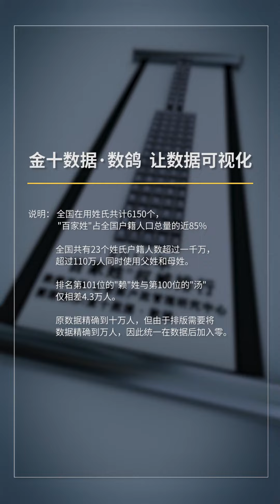2018年“百家姓”权威排行最新版，看看你的姓氏排第几？